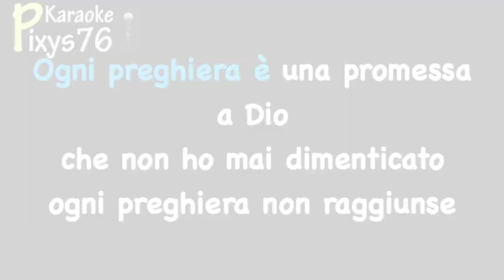Tiziano Ferro - Potremmo ritornare Preview Karaoke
Anticipazione... in lavorazione per voi... la nuovissima di Tiziano Ferro... un pò di pazienza...